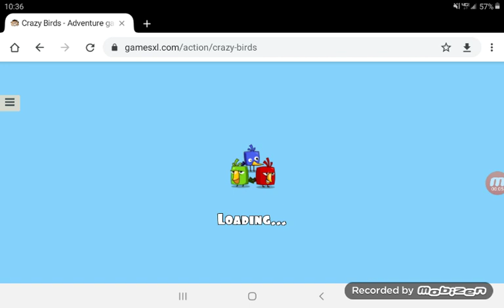Angry Birds Espanol El Cartoon Kids Movie